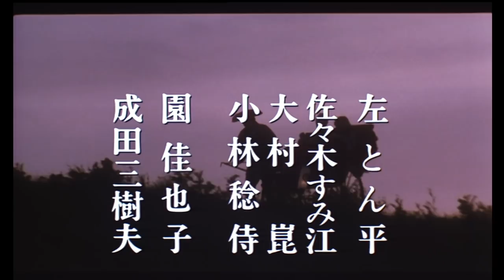Tokyo Bordello (1987) ORIGINAL TRAILER [HD 1080p]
Directed by Hideo Gosha. With Yûko Natori, Rino Katase, Jinpachi Nezu, Sayoko Ninomiya.
Tokyo Bordello DVD
Tokyo Bordello Blu-ray

AKA: 吉原炎上 / Yoshiwara enjô